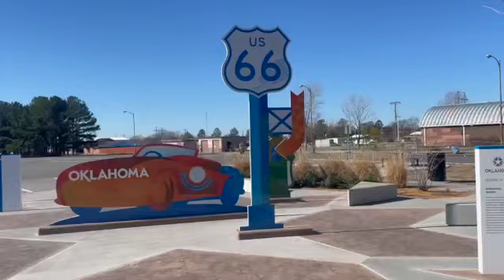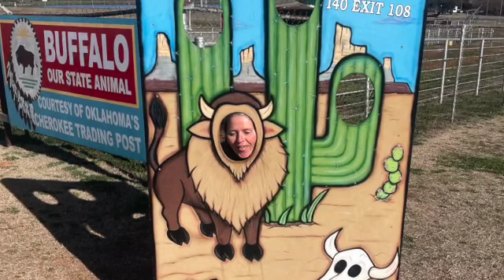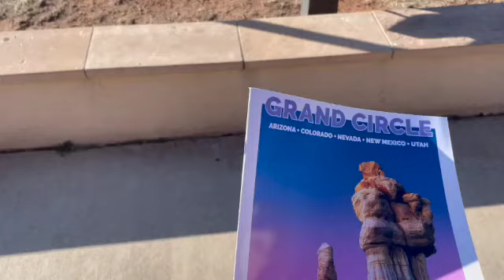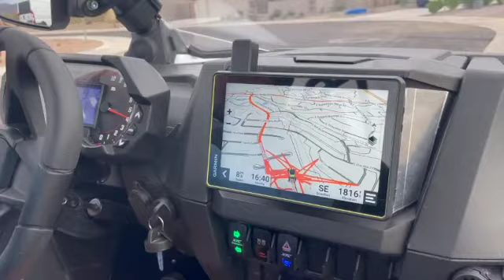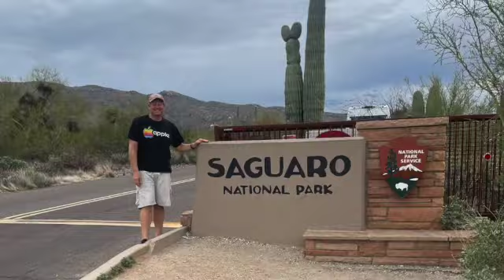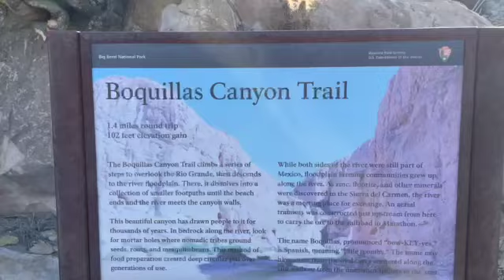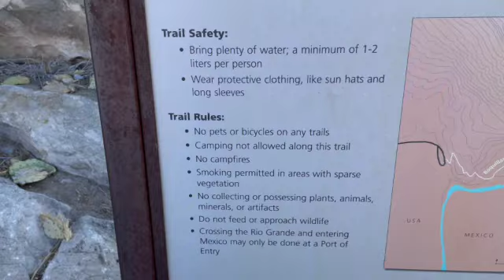2024 Spring Break Trip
2024 Spring Break Trip to monumentvalley grandcanyon sedona superstitionmountains saguaronationalpark marfa bigbendnationalpark in our 2023